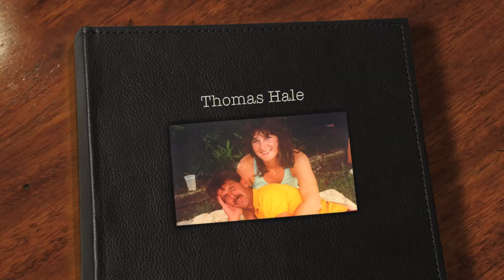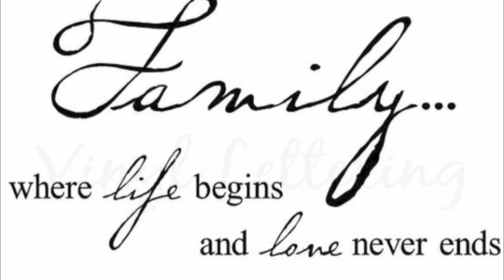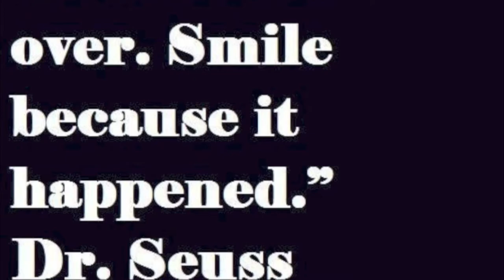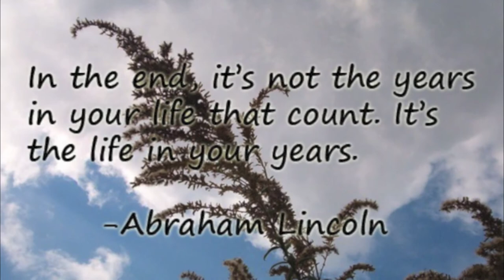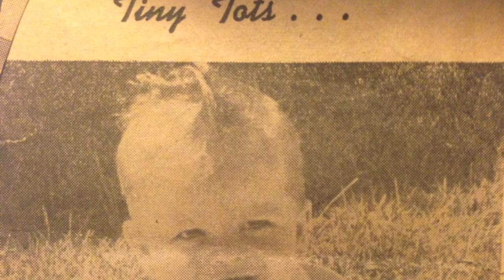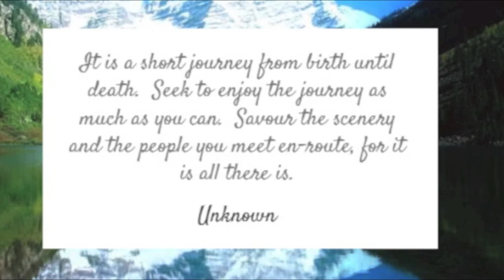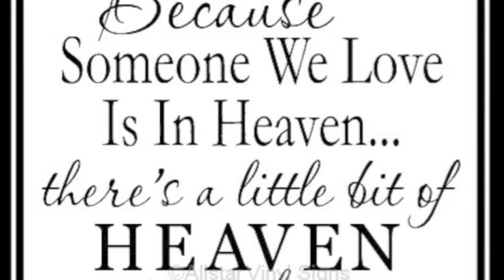Tom Hale Memorial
Music Credits
Phil Collins - You'll Be In My Heart
Brad Paisley & Dolly Parton-When I Get Where I'm Going
Carrie Underwood - See You Again
Israel Kamakawiwo`ole - Over the Rainbow